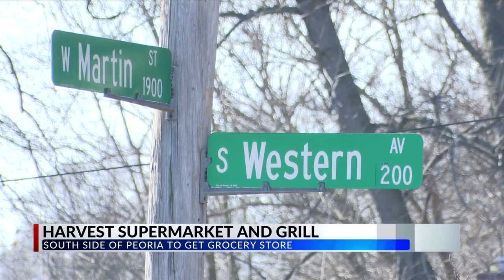Grocery Store on Peoria's Southside to start construction at the end of February